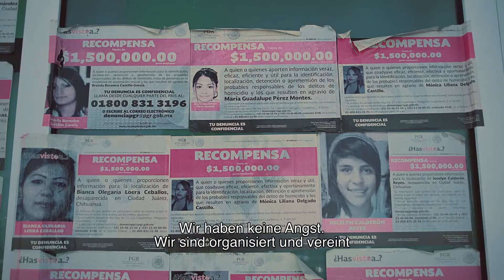LUCHADORAS | Trailer deutsch german [HD]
| "Luchadoras" (Trailer deutsch german) | Kinostart: 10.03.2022
DANKE! :)

Offizieller deutscher Kino-Trailer zu dem Film "Luchadoras".

Originaltitel: Luchadoras
Dokumentarfilm, MX/US 2021
Filmverleih: missingFilms
Filmlänge: 93 Minuten
FSK-Altersfreigabe: ab 12 Jahren
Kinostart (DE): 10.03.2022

Regisseur: Patrick Jasim, Paola Calvo

Die mexikanische Stadt Ciudad Juárez verzeichnet eine der höchsten Zahlen an Femiziden weltweit. Frauen müssen jeden Tag auf der Hut sein, auch wenn sie nur auf dem Heimweg von der Arbeit sind. Eine Gruppe von Frauen steht auf und wehrt sich gegen die Gewalt und die Frauenfeindlichkeit. In ihrem Alltag und im Ring der traditionellen mexikanischen Lucha Libre Wrestlerinnen empowern sie sich und kämpfen für ein neues, emanzipiertes Frauenbild. Durch die Lucha Libre-Kämpfe wollen sie der schlecht bezahlten Fabrikarbeit entkommen und präsentieren mit viel Kampfgeist ein neues Bild davon, was es bedeutet, in Mexiko eine Frau zu sein. LUCHADORAS ist ein inspirierender Dokumentarfilm über drei entschlossene Frauen, die Machismus und Femizide nicht